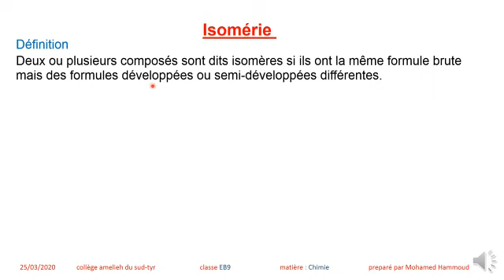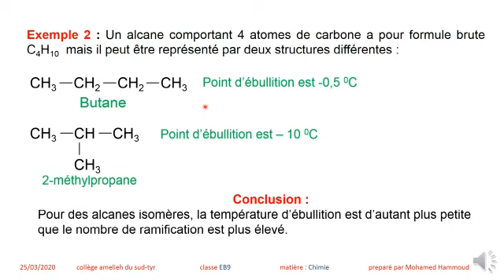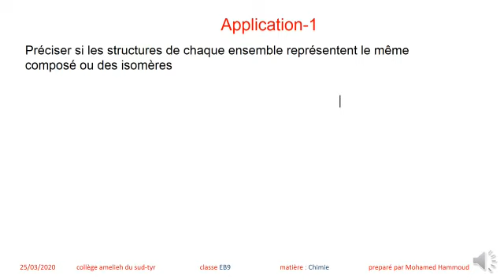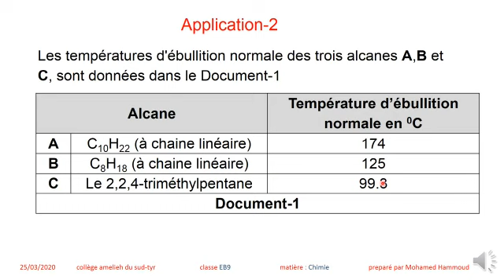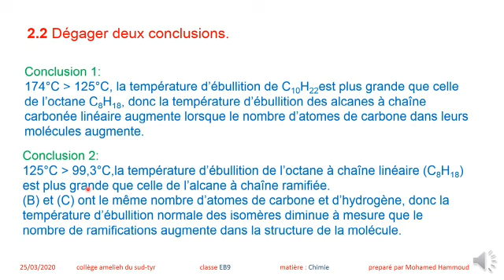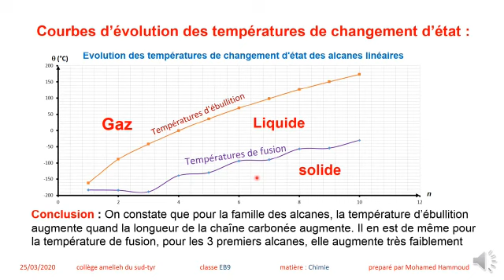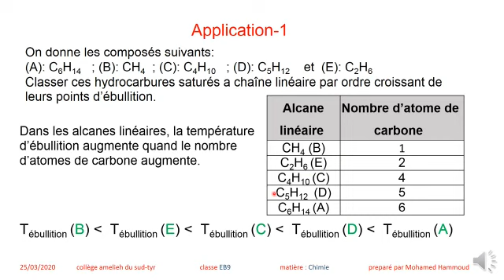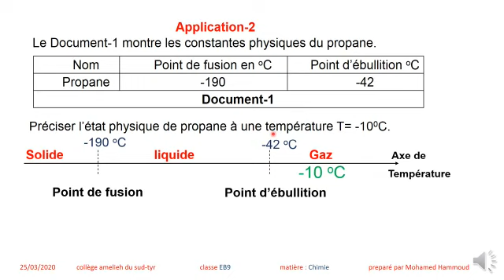Chimie- eb9-organic - 4